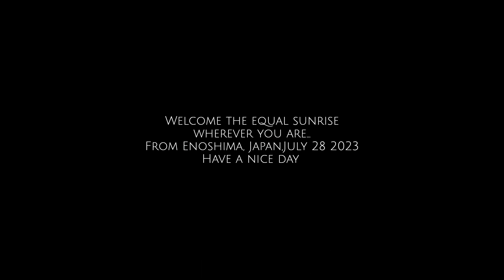湘南からの日の出 7月28日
23/7/27(金)
今朝のフジヤマと日の出
気温24℃
弱い南南西の風波穏やかでおおむね晴れの湘南江ノ島茅ヶ崎です。
東向き日の出は薄雲越しからまんまるに拝め
西向きフジヤマ雲に覆われ拝めませんでした。

From Enoshima, Japan,July 28 2023

撮影日
2023年7月28日
撮影場所
江の島堤防付近